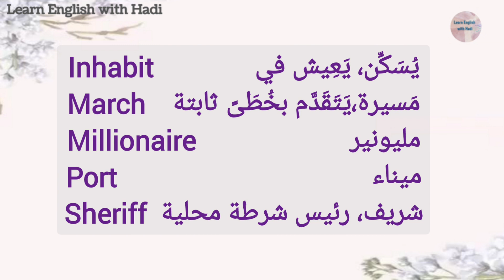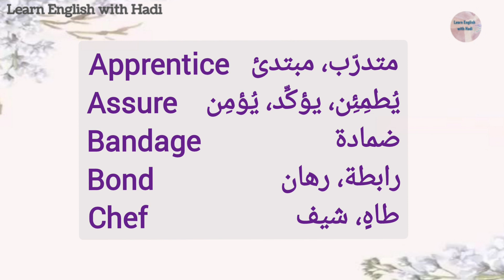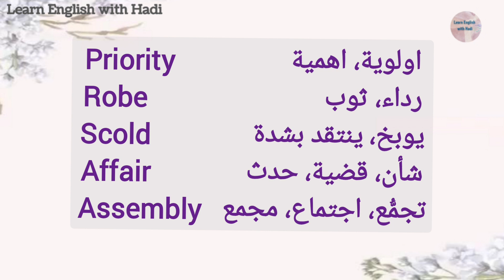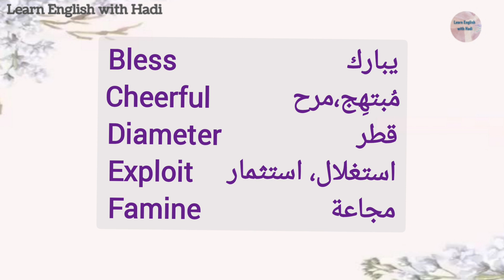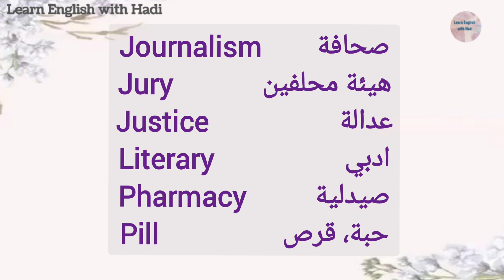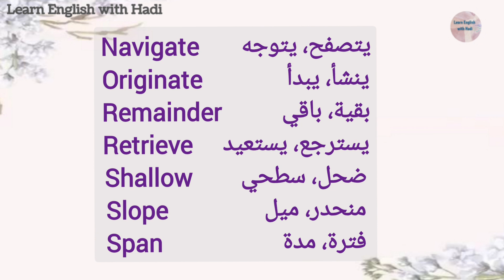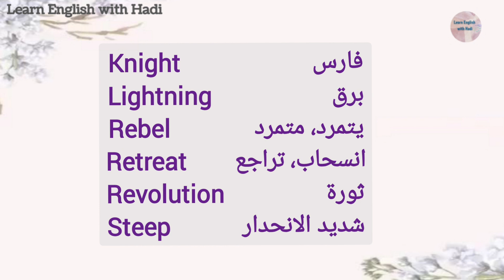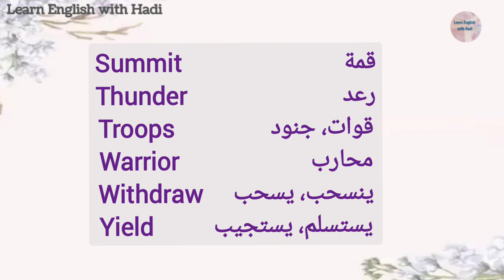تعلم واحفظ معنا مجموعة من الكلمات الانجليزية الشائعة،Learn Important English Words